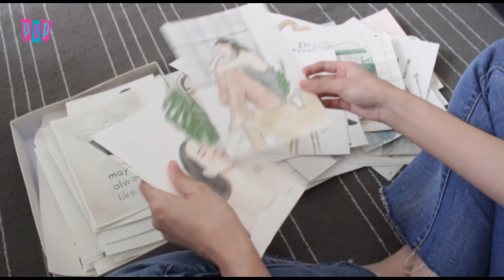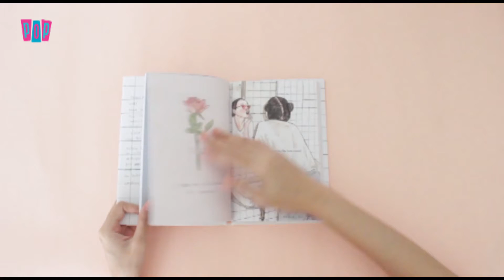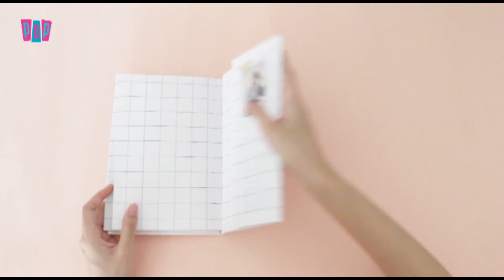All about Things & Thoughts I Drew When I Was Bored by Naela Ali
Illustrator and author Naela Ali talks her new book which was made when she was bored. She hopes her boredom doesn't bore you, tho'!